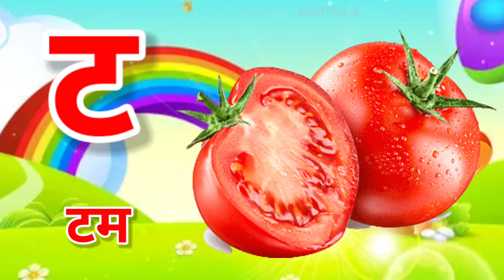क से कबूतर ख से खरगोश | क से ज्ञ तक हिंदी वर्णमाला | हिंदी वर्णमाला चित्र सहित | अ से अनार | MJ461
In this video we will teach you Hindi Vernmala. This video is specially for kids who learn Hindi Vernmala- Alphabet. which learn with  family and friends. Here's, you can find all the step.

Your Query -
क से कबूतर
क से ज्ञ तक hindi me
क से कबूतर hindi me songs
क से कबूतर वीडियो
क से ज्ञ तक in hindi song
क से गाना
हिंदी वर्णमाला चित्र सहित
ka se gya tak song
hindi varnmala writing
MASTER JI
Master Ji
master ji
AAO SEEKHO BACHCHO
aao seekho bachcho
Aao Seekho Bachcho
ABC 4 KIDS
ABC4KIDS
abc4kids